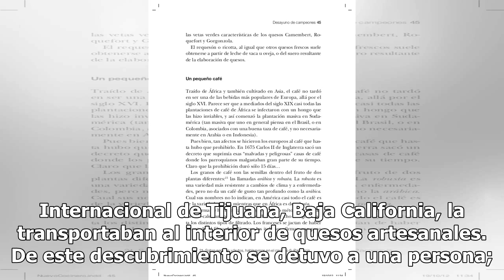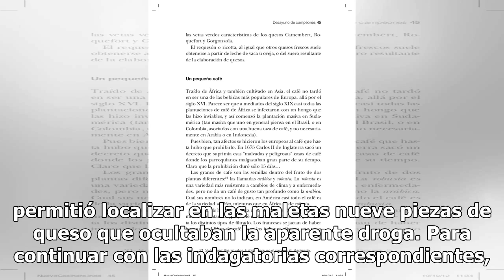Transportaban más de 42 kilos de droga ¡en quesos artesanales!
La Secretaría de Seguridad y Protección Ciudadana detectó una novedosa forma de traficar droga y es que en el Aeropuerto Internacional de Tijuana, Baja California, la transportaban al interior de quesos artesanales. De este descubrimiento se detuvo a una persona; fueron elementos de la División de S...